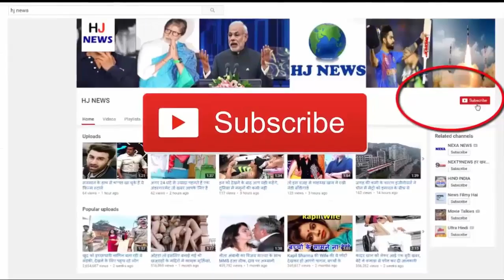भाभी ने दिया बेटी को जन्म तो देवर ने जो किया उसे जानकर होश उड़ जायेंगे आपके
Even today, people discriminate between boys and girls, and you can see the truth in this video. This incident is from the city of Patiala in Punjab,
In this, Devar is beating his sister-in-law with a friend in hockey. She was being killed due to giving birth to her daughter and not fulfilling the demand for dowry of in-laws. This case belongs to Nabha Gate of Division No. 2 station area of ​​Patiala. While on Thursday, Devar, a lady, beat her sister-in-law's hockey with her friend, fiercely. In this incident the woman's husband was also involved. When Devar and his friend were doing this incident, someone made a video of beating with their mobile.

It can be seen clearly in the pictures that Dewar of the woman is beating her with cruelty. He and his friend are constantly beating women with hockey. During that time, the woman was screaming for help, she was begging for mercy, but both of them did not show any mercy on her.
According to the police, accused Devar, who was beaten up by the woman, and her companions have been arrested after registering the case. While the woman's husband is still absconding.

The relatives of the victim's woman said that the fingers of the woman's fingers and knee bones were broken in this attack. He has been admitted to a hospital for treatment in critical condition. According to the family, the victim's marriage took place two years ago. From then on, her in-law had repeatedly demanded dowry. The woman was often beaten for this demand.